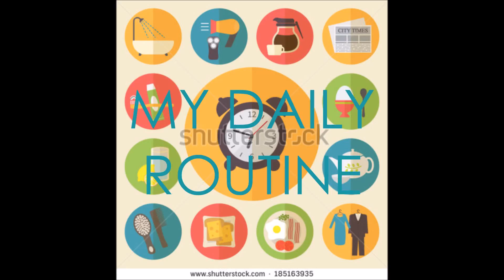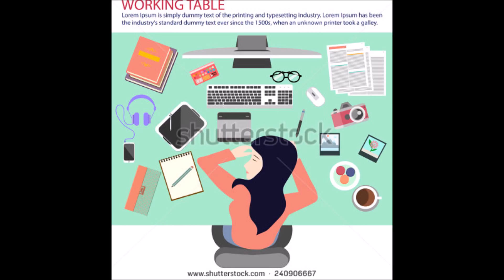daily routine :D